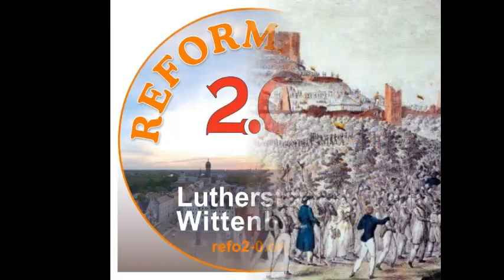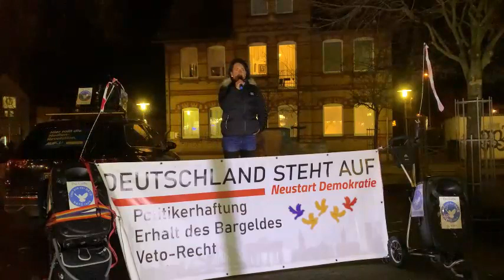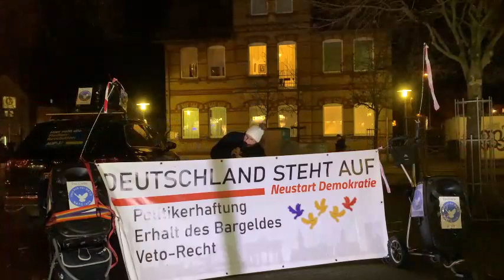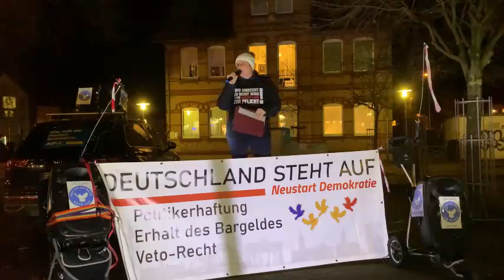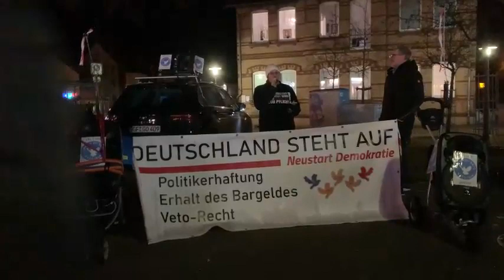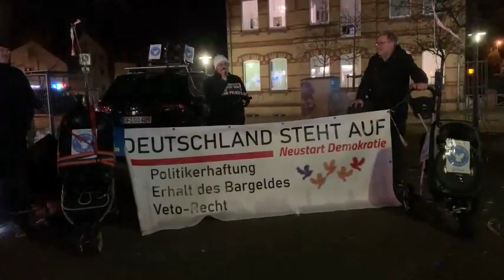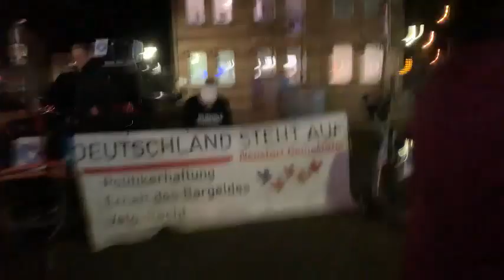Gifhorn Schillerplatz 29.01.2024 Deutschland steht auf Gemeinsam für deine Freiheit demokratievs1984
In Gifhorn fand am 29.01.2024 um 18:30 eine Versammlung von Deutschland/Gifhorn steht auf unter dem Motto "Gemeinsam für deine Freiheit + Grundrechte" mit den Hauptforderungen " Politikerhaftung Bargelderhalt und einen Vetorecht in der Politik für die Bürger statt. Ein offenes Mikrofon wurde wieder allen Bürgern und besonders den Volksvertretern angeboten um einen gemeinsamen Dialog zur Bewältigung der Krise durch die Politik „des WEF“? der Alt-und Ampelparteien“? in der Experimentellen Pharma- in der Kriegs-Migrations-Deindustriealiesierungspolitik und der anscheinenden indigenen Bevölkerungsreduktion und durch die Umvolkung durch Millionenfacher illegaler Wirtschaftsmigration durch fast ausnahmslos jungen muslimischen Männern zu finden.  Der Mittelstand und die Industrie ist durch eine Übernahme des Großkapitals im Inland, z.B. Blackrock gefährdet?. Zudem lagern immer mehr Unternehmen ihre Firmen z.B. in die USA aus da dort die Energiepreise und Steuern erheblich geringer sind. Diese Situation erfolgte durch die Sanktionspolitik der Ampelregierung? Da dadurch die Gefahr von einer hohen Arbeitslosigkeit und einer Verarmung breiter Bevölkerungssschichten gegeben ist, wird damit auch die Demokratie bedroht. Da der Export schon in den Lockdownmaßnahmen zurück gegangen ist und nun durch die Sanktionspolitik die Importe angeblich größer sind als die Exporte ist die Wirtschaft insgesamt durch die explodierenden Energiekosten am Zusammenbrechen. Da nur die BRD Politiker sich entgegen aller anderen Ländern der Welt gleichzeitig aus Atom-Kohle- Öl und Gasernergie aussteigen und die Unstetige, nicht Speicherbare Wind- und Solarenergie angeblich noch nicht einmal die Leistung der jetzt schon abgeschalteten/abgeschafften Energieträger ersetzen können wird die Krise sehr wahrscheinlich zu einer Deindustriealisierung und Massenarbeitslosigkeit in der BRD führen. Da die BRD der Motor der Europäischen Union ist wird sich das wahrscheinlich zu einer EU-Krise und Massenverarmung führen, die jedoch die USA- China- und Russland Bereichern werden. So die Aussagen von z.B. Ernst Wolf und anderen Wirtschaftsökonomen.
Die Musik stammt mit freundlicher Genehmigung von Aliens best Friend, Anja aus der Heide und von Taylor aus dem Album Wiederstand.